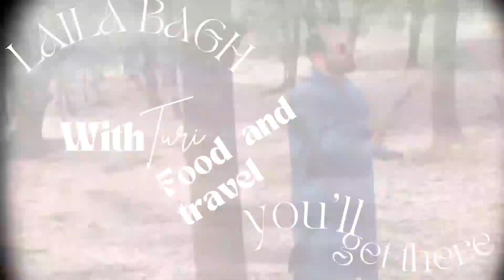LAILA BAGH PARACHINAR.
LAILA BAGH PARACHINAR/PARACHINAR KPK/PARACHINAR TOURIST ATTRACTION/BEST PLACE TO VISIT IN PARACHINAR/MUST VISIT PLACE IN PARACHINAR/Pakistan travel vlog/parachinar travel vlog/heaven on earth.

turi food and travel.